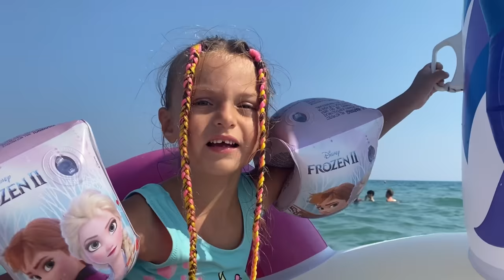VIVIAMO per 24H su un GONFIABILE in Mezzo al MARE 😨🌊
Ciao a tutti benvenuti sul nostro canale, oggi proveremo a vivere per 24 ore su un gonfiabile in mezzo al mare 😨🌊 venite a vedere!